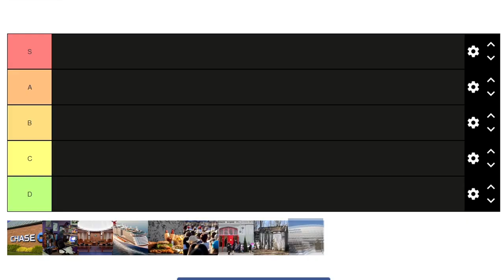Why Madarame is Ugly (Persona 5 Royal Arc Review)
So this video contains SPOILERS up to the end of Madarame's Arc in Persona 5 and Persona 5 Royal.

If it wasn't obvious, this video is about Madarame and Persona 5 Royal's 2nd arc.

I'm not really a huge fan of this arc in general. I think it's okay but it's 100% weaker than Kamoshida's. Madarame himself isn't really that memorable to me. I think he's a pretty weak villain. But over the years I've come to appreciate him a bit more.

Madarame is ugly, bland, and boring because that's the point of him. He's a bad person (ugly), but more importantly he's bland and boring because he profits off of others' own creativity. He cannot create a single thing for himself, and that is shown clearly in himself and his dungeon design.

It's a very well thought out experience that I never really sat down to think about.

When it gets down to it, Persona 5 Royal, like many games and piece of art, has very intentional design.

Anyways, I hope you enjoy this review of the 2nd arc of Persona 5 Royal.

Introduction: 00:00
Mementos: 0:17
The Leech and His Host: 1:23
The Museum of Boring and Ugly: 2:42
Talk is Cheap: 4:10
The Art of Eccentricity: 5:51
Painting a Boss Fight: 6:40
The One with the Black Mask: 7:36
The Verdict: 8:20